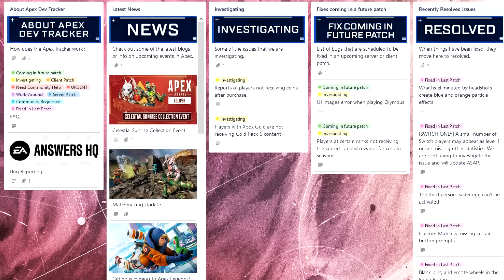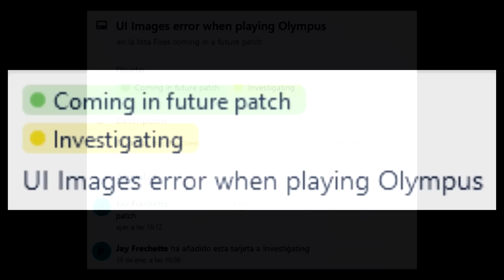¡Buenas noticias para los amantes de Olympus! | Apex Legends ECLIPSE